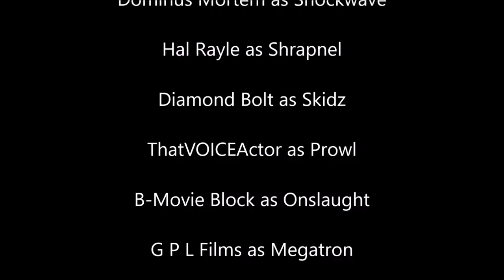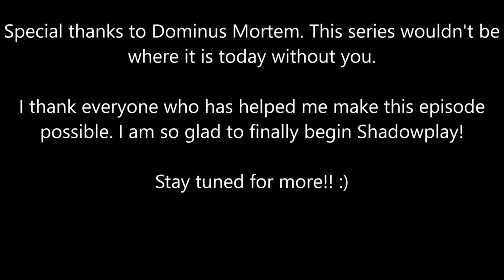Transformers Shadowplay Episode 2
After the destruction that Project Nemesis had brought to the Autobots, they now cling to life as the Decepticons led by Shockwave search for Longarm's weapon.